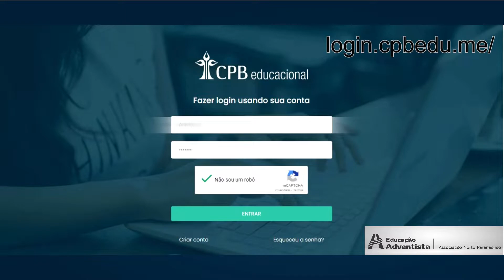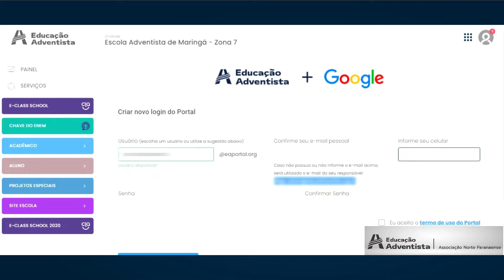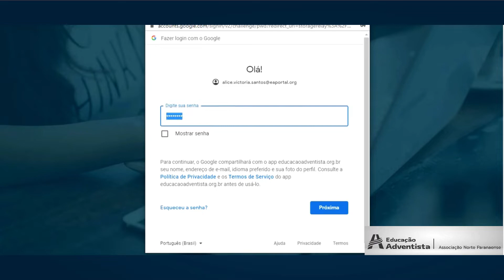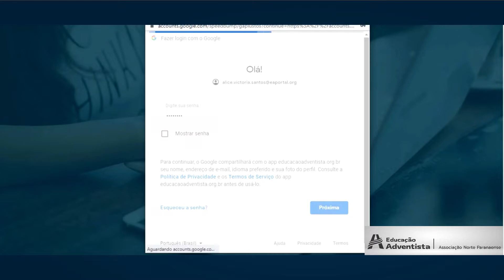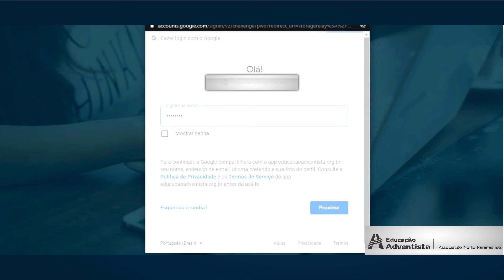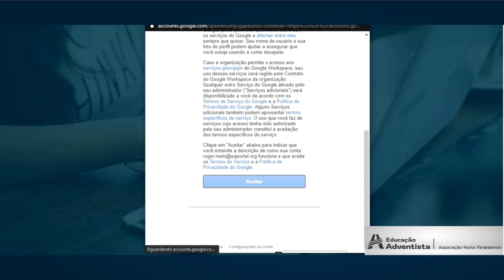NOVO LOGIN DO PORTAL DA EDUCAÇÃO ADVENTISTA - TUROTIAL